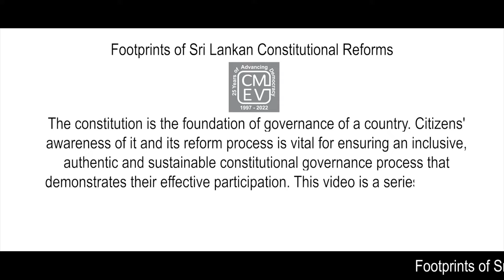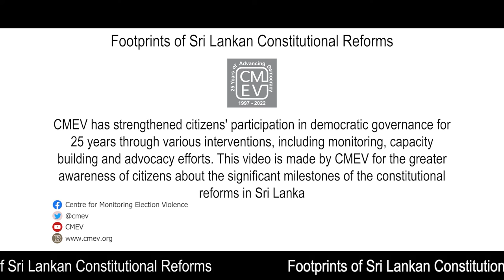What is the impact of the Official Languages ​​Act, 1956 on the Constitution?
Mr. S.G. Punchihewa, Attorney at Law, speaks about the term “What is the impact of the Official Languages ​​Act, 1956 on the Constitution?” and the impact for the constitution. This video is created to enhance citizens’ awareness of constitutional reforms in Sri Lanka.